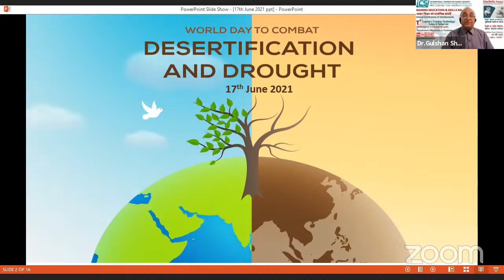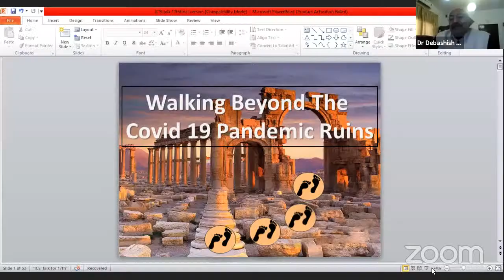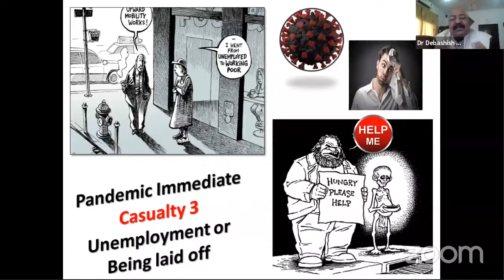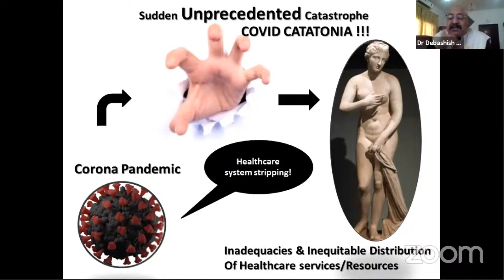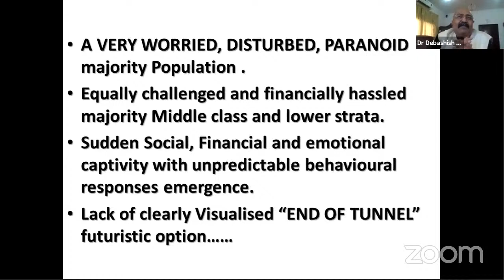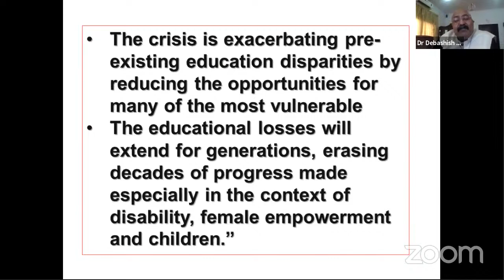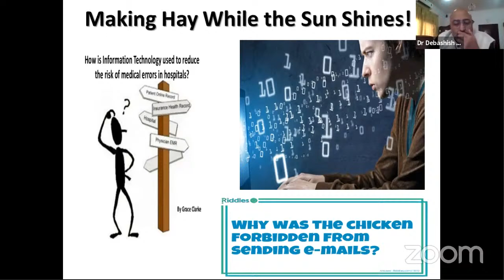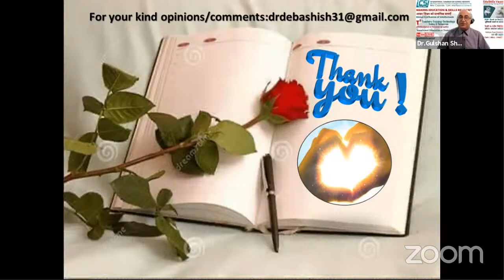Walking beyond the Covid Ruins ! | Making Education Relevant | 17 June, 2021